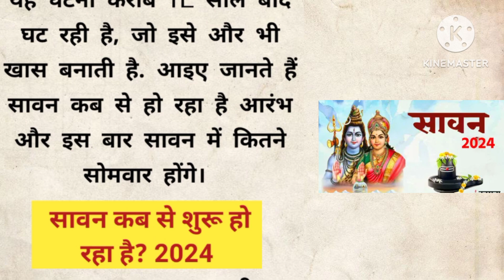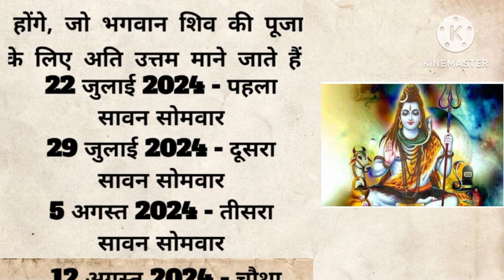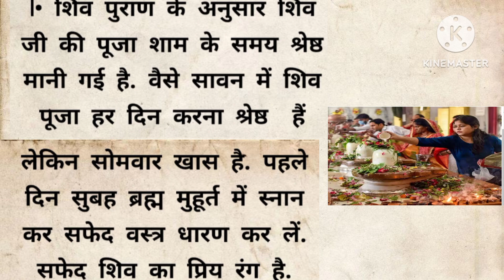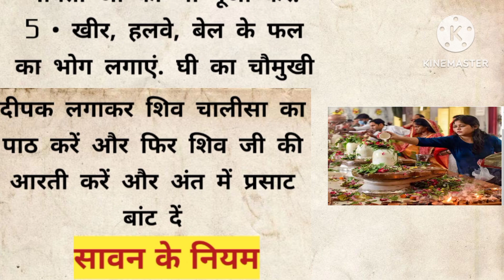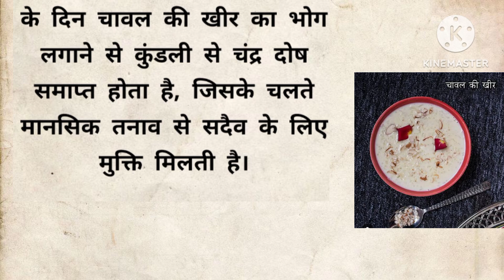इस बार बेहद खास हैं सावन सोमवार, जानें कब से हो रहा आरम्भ और कितनें होंगे सावन के सोमवार # Sawan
इस बार बेहद खास हैं सावन सोमवार, जानें कब से हो रहा आरम्भ  और कितनें होंगे सावन के सोमवार
# Sawan2024